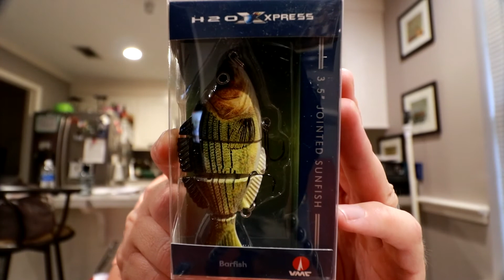HAVING MY KIDS PICK MY LURES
TACKLE OF THE DAY
ROD -
REEL -
LINE -
BAIT -
GO TO SOFT PLASTIC COLORS
CAMERA EQUIPMENT

EDITING SOFTWARE
CAMERA I USE
LENS I USE
CAMERA SD CARD
CAMERA TRIPOD
BENDY TRIPOD THINGY
GOPRO I USE
GOPRO MIC
VLOGGING GOPRO
GOPRO SD CARD
CAMERA & GOPRO CASE